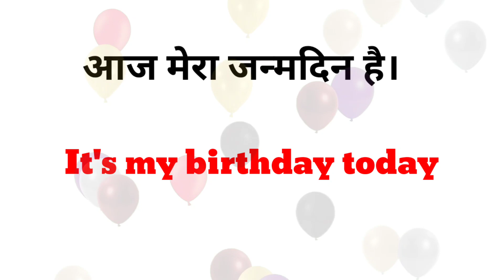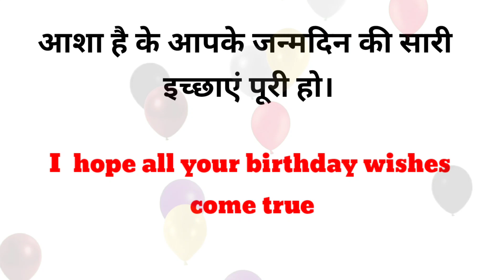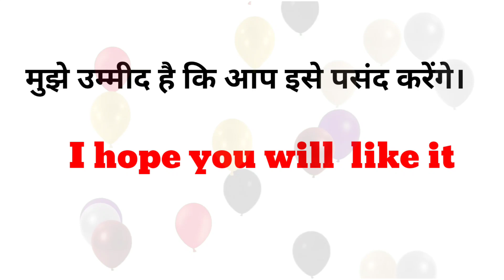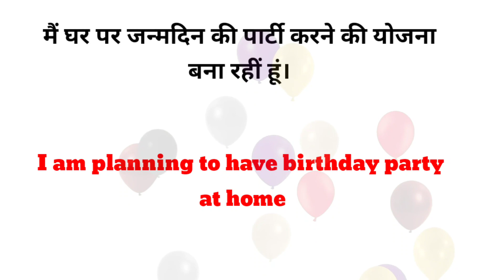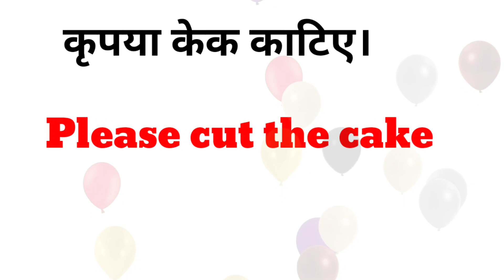Birthday related English Sentences जन्मदिन पर बोले जाने वाले अंग्रेजी वाक्य Englishspeakingpractice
English Speaking Practice||Daily use English Sentences||रोज़ बोले जाने वाले अंग्रेजी वाक्य
English Speaking Practice|रोज़ बोले जाने वाले अंग्रेजी वाक्य||Daily Use English Sentences

English speaking practice |Learn English Sentences

spokenEnglishkaisesikhey
spokenEnglish
Speakingenglish
EnglishspeakingPracticeskills
education
asaanEnglish
घर बैठेअंग्रेजीबोलनासीखो।
घर बैठेअंग्रेजीबोलनाकैसेसीखे ।
DailySpokenEnglishSentences
EnglishspeakingPractice
LearnEnglishinEasyway
EnglishspeakingPracticeforbeginners

यह वीडियो सिर्फ education purpose के लिए है।

(Thanx Everyone)